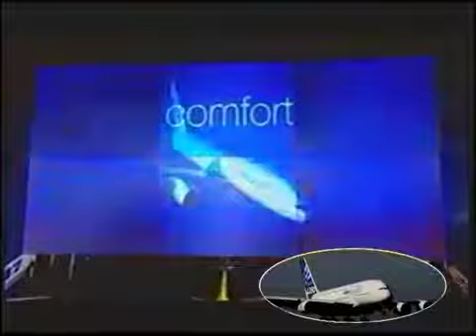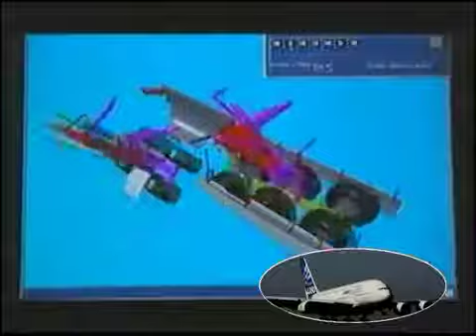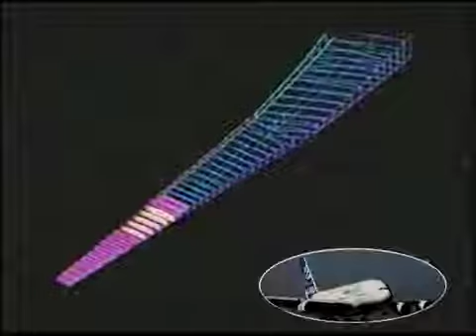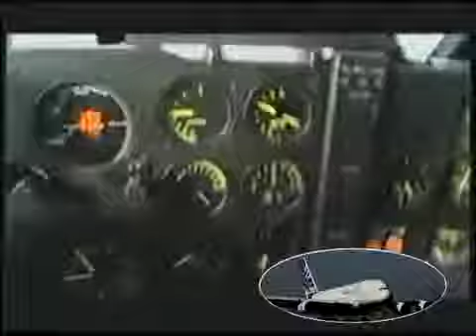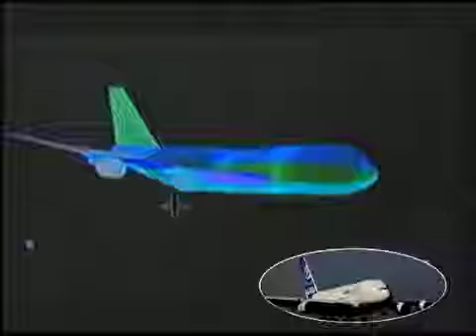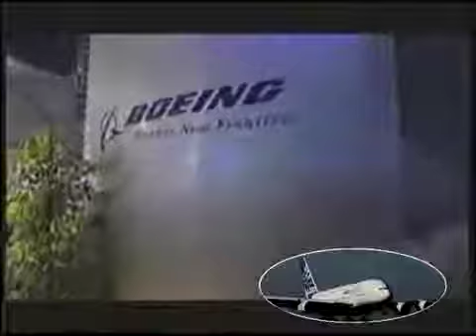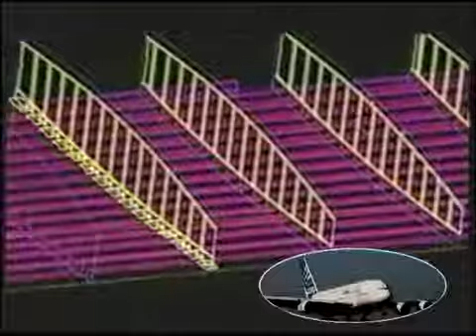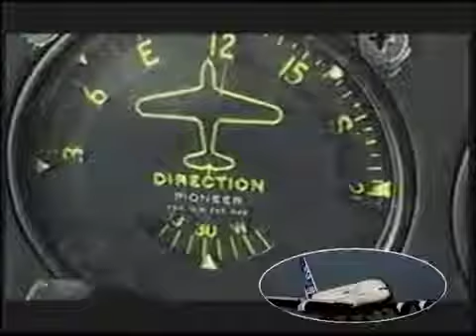AIRBUS 3XX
19 decembre 2000 AIRBUS vient d'annoncer le lancement de la production du plus gros avion de l'aéronautique, l'airbus A3XX. Il devrait arriver sur le marché en 2006. Images d'archive INA.

Descripción.

New HD version of our popular IAE-V2500 soundpackage.

The Airbus A3xx series is Airbus's A3xx of airliners. It is comparable to Boeing's 7x7 range of aircraft. Note that the "A3XX" (with uppercase X's) designation was the original designation.

The turbofan is a type of airbreathing jet engine that is widely used for aircraft propulsion. A turbofan combines two types of engines, the turbo portion which is a conventional gas turbine.